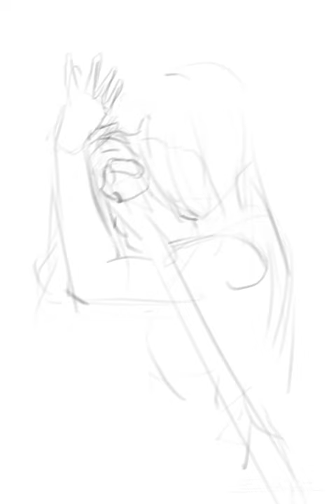Blood 6 - Murasaki - Video process